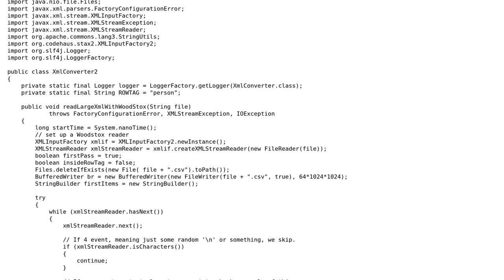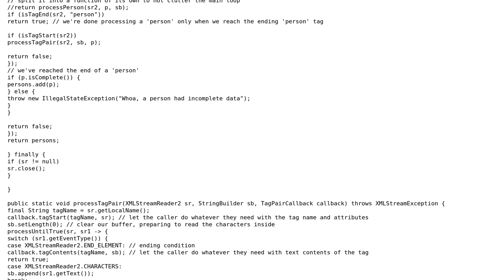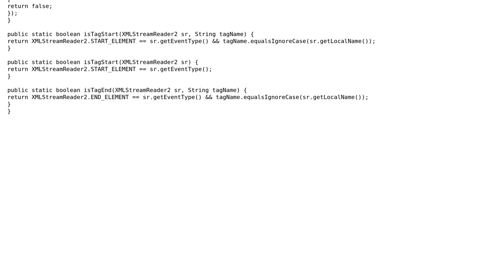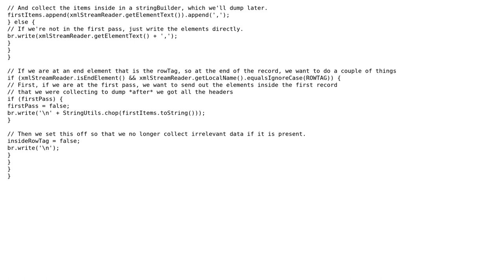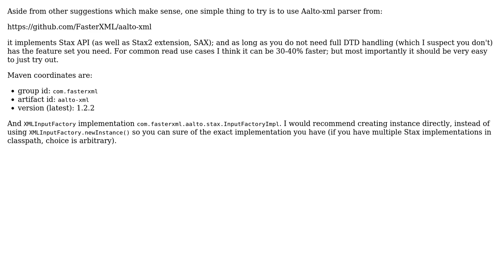Make my XML Parser in Java using WoodStox run faster and use less memory, or just generally better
Code Review: Make my XML Parser in Java using WoodStox run faster and use less memory, or just generally better

With thanks & praise to God, and with thanks to the many people who have made this project possible! | Content (except music & images) licensed under CC BY-SA | Music | Images & others | With thanks to user StaxMan user John Lexus user Doi9t user Dmitry Avtonomov and the Stack Exchange Network Trademarks are property of their respective owners. You are responsible for your own actions.